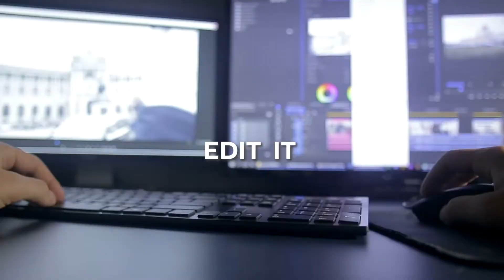72 Hour Film Challenge trailer